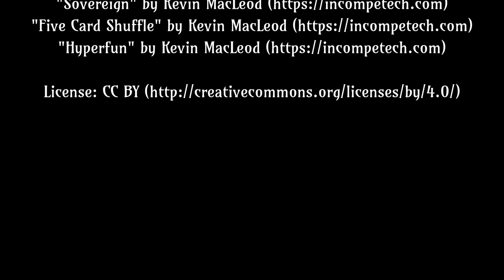Como Bellagio e ritorno in MTB via dorsale Lariana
Giro ad anello in MTB, partenza da Como, salita a Brunate con la funicolare, periplo delle cime cime via dorsale Lariana, arrivo a Bellagio.
Ritorno a Como lungo il lago.